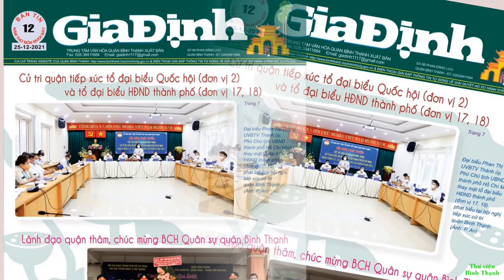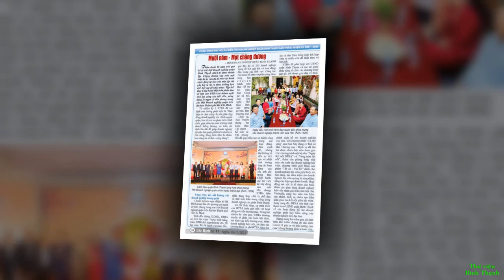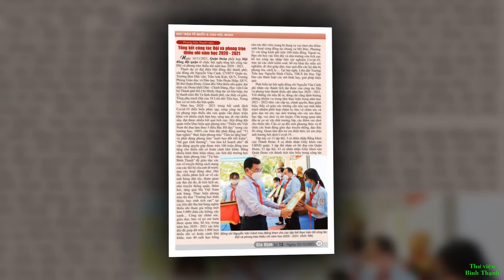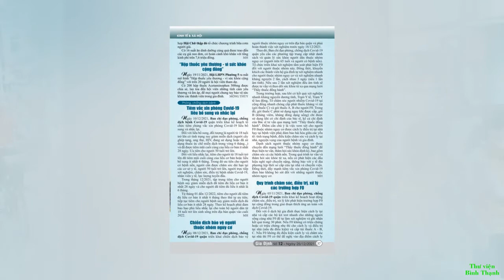Bản tin Gia Định: số 12 năm 2021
Giới thiệu Bản tin Gia Định số 12/2021 do Trung tâm Văn hóa quận Bình Thạnh xuất bản
Mỗi người dân là một chiến sĩ; mỗi gia đình, tổ dân phố, khu phố là một pháo đài chống dịch
Đường link xem chi tiết: